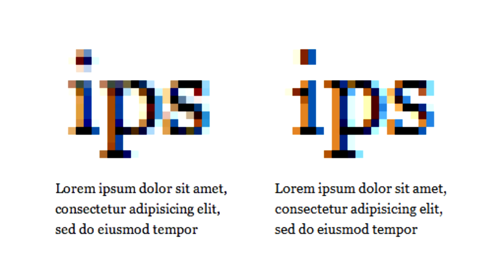The Biggest threat to Privacy: Browser Fingerprints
A lot of people these days are talking about protecting their online privacy. We have hearings going on, threats of breaking up Facebook and other Big Tech companies, data leaks, and so on. Many people are going so far as to boycott Google (which is easier said than done). But so far, no one - except Mozilla - is talking about the biggest threat to online privacy: Browser Fingerprints. Browser fingerprinting is a technique where a simple chunk of JavaScript code embedded in any webpage can be used to generate a unique ID and track any user no matter what they do. None of the existing privacy protection tools available to us can stop these things. Not yet, anyway. Join me as I take a peak at browser fingerprints and explain what to do about them.